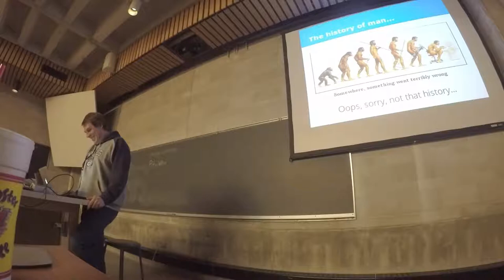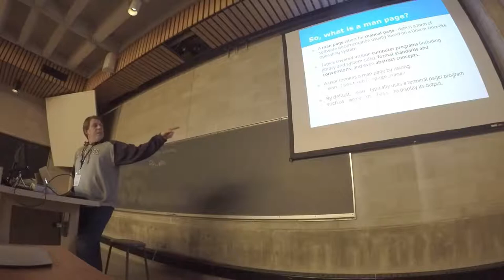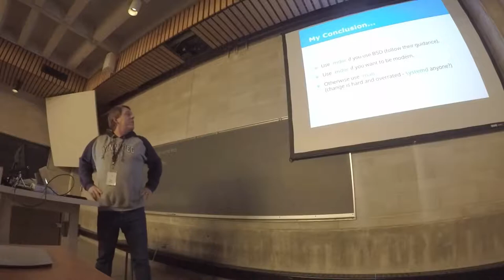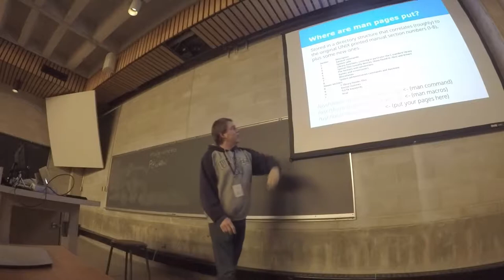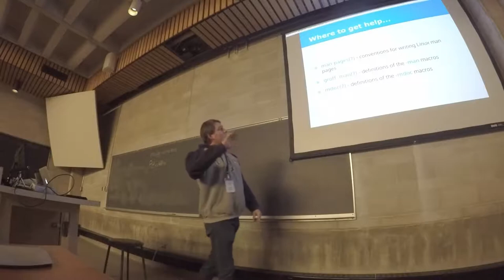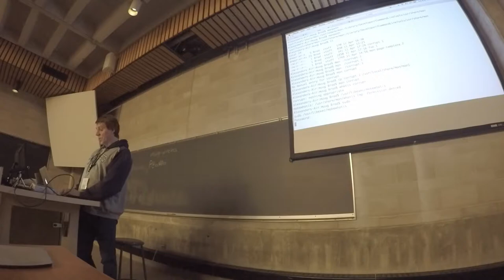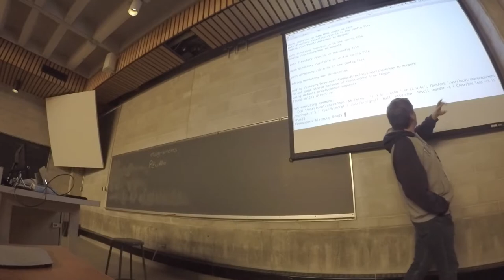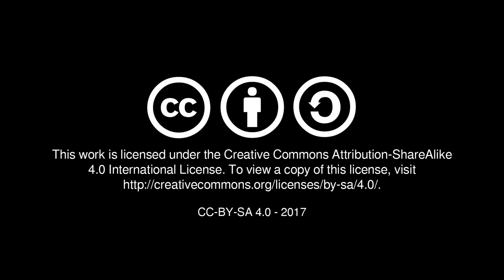MUUG 1704 - MAN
Brad Vokey presents and introduction to the "man" command and it's underlying manual page files.